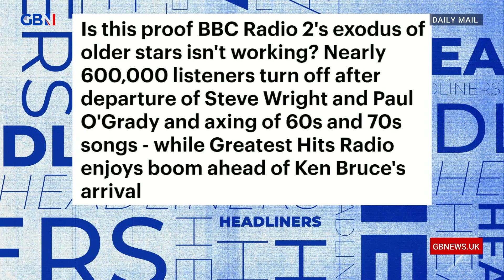BBC Radio 2's exodus of older stars 🗞 Headliners